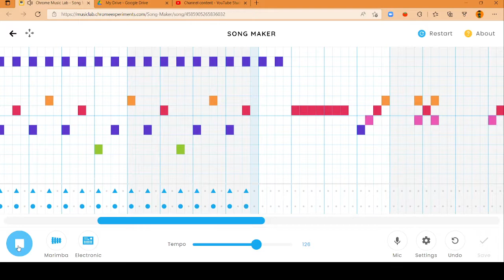My Song (no commentary)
This video is meant for looping